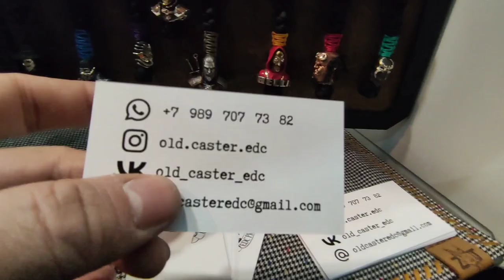Vlog 🤙Новогодний Клинок 2022🤙